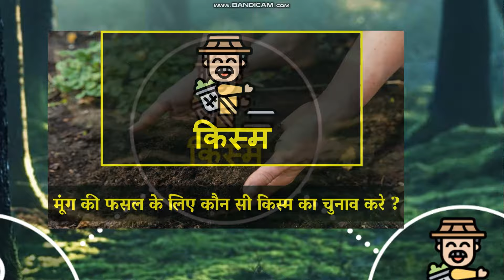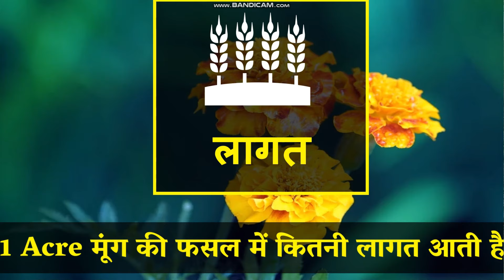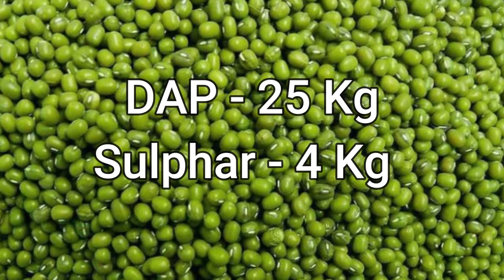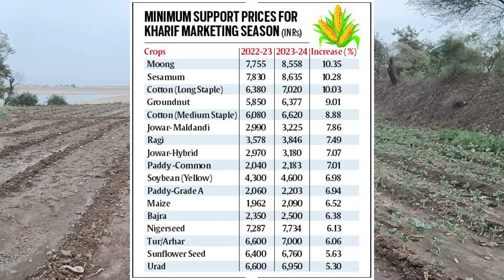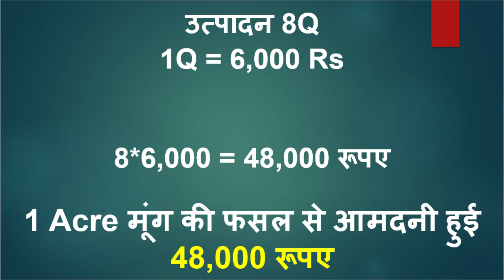एक एकड़ में गर्मी में मूंग की खेती की पूरी जानकारी | Mung Ki Kheti Kab Aur Kaise Karen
मूंग की खेती कब और कैसे करें | गर्मी में मूंग की खेती कैसे करें |  Moong Farming In Summer | Mung Bean Farming In India

मूंग के बीज खरीदने के लिए निचे दिए गए लिंक पर क्लिक करें

इस वीडियो में हम मूंग की खेती के बारे में चर्चा कर रहे हैं और इसके साथ ही हम 2024 में एक एकड में मूंग की खेती का पूरा विश्लेषण निचे दिए गए बिंदुओ के आधार पर करेंगे |

1. मूंग की खेती कैसे करें
2. मूंग की खेती कब और कैसे करें
3. मूंग की खेती के लिए उपयुक्त मिट्टी और बुवाई का सही समय ?
4. मूंग की उन्नत किस्में कौन - कौन सी है?
5. मूंग में पहला पानी कितने दिन में देना चाहिए?
6. एक एकड़ में मूंग कितना होना चाहिए?
7. एक एकड मूंग की खेती में लागत कितनी लगी
8. एक एकड मूंग की खेती से आमदनी कितनी हुई
9. मूंग की सबसे बढ़िया वैरायटी कौन सी है?
10. एक एकड मूंग की खेती में मुनाफा कितना हुआ
11. मूंग की खेती किस महीने में करें
12. मूंग की फसल में कौन सा खाद देना चाहिए?
13. 1 एकड़ में मूंग का उत्पादन कितना होता है?
14. मूंग बोने का सही समय क्या है?
15. गर्मी में मूंग की खेती कैसे करें

In this, we are discussing mung bean farming, harvesting, plantation, and cultivation on our farm and we are also going to analyze mung bean farming in India based on the following points.

1. Investment in one-acre mung bean farming In India
2. Income in one acre of mung bean farming In India
3. How much time it is going to take for moong cultivation in India from plantation till harvesting
4. mung bean farming profit per acre
5. moong farming profit per acre
6. What is the time to cultivate mung bean in India
7. profit in moong farming
8. What is the yield of moong per acre?
9. How many kgs of green grams to plant per acre?
10. Which fertilizer is best for the green gram?
11. Which fertilizer is best for moong?
12. What is the growing season of green gram?
13. How do you prepare land for green gram?
14. Which soil is suitable for green gram cultivation?
15. Moong farming in India